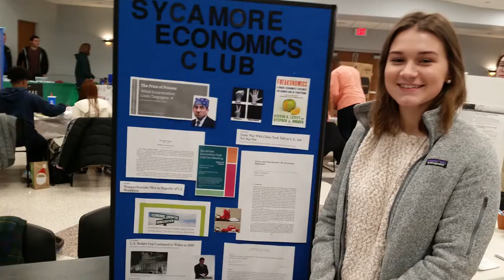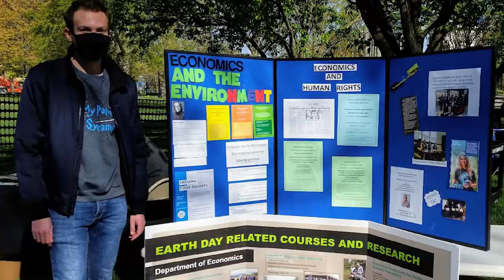Department of Economics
Welcome to the Department of Economics at Indiana State University.